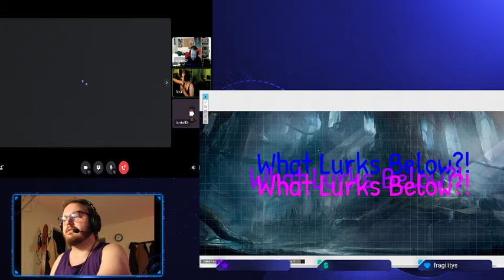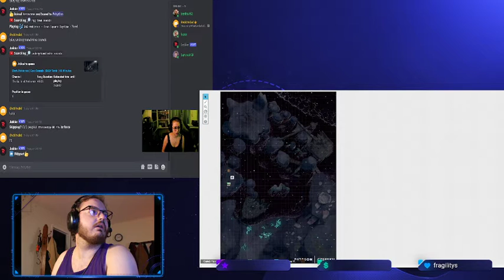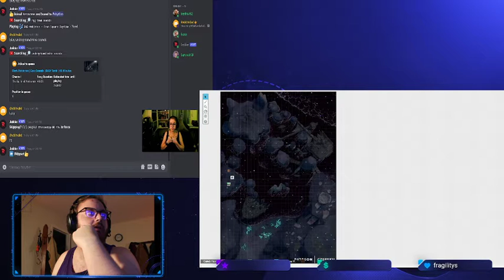Session Zero: What Lurks Below?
The cast of When The Stars Fell gets together for the first time as The Lord of Wolfvale has called upon the party to investigate what is lurking beneath his town. What will they find?!

We are playing through a module written by MonkeyDM (on all socials and Roll20), to help the party tweak character builds and come together as a collective before we start off our main campaign at level 6! Come join the fun!

NOTE: This is part one of a larger series, due to technical issues the later sessions were not recorded. Enjoy this as a stand-alone/BTS peek at our gameplay.